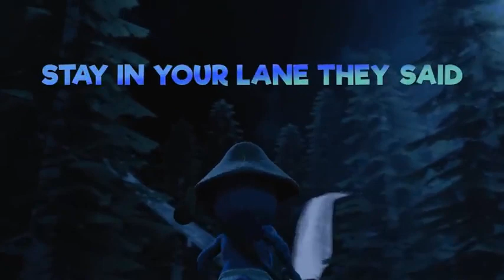[1 HOUR] SMURF CAT SONG (we live, we love, we lie)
SMURF CAT SONG (we live, we love, we lie)
CREDITS
Composition: Rockit
Lyrics: Rockit
Performed by: Rockit, @NCXWORLD
Mixing/ Mastering: Rockit
Smurf Cat Model: Flinky3D: @flinky.3d/
Animation: Salty
Lyrical Typography: @vinnynew
Thumbnail Artwork: Salty